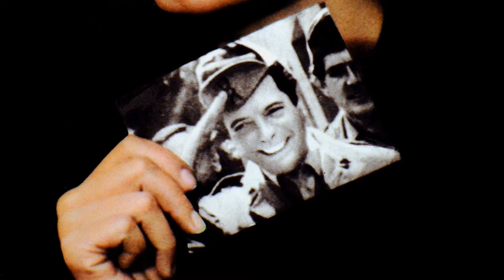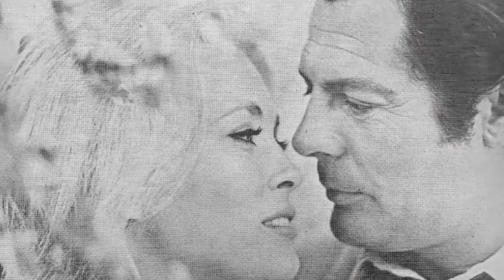Instagram Trends Suggest: Marcello Mastroianni Is Barely Known Among the Current Generation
Greetings, classic movie enthusiasts! 🎥 Today, we're diving deep into the dazzling world of Marcello Mastroianni, an unforgettable star of the silver screen. 🌟

Join me as we revisit Marcello Mastroianni's most iconic films, explore their impact on Hollywood's golden age, and uncover the fascinating anecdotes that have stood the test of time. 🌠

From heartfelt dramas to side-splitting comedies, Marcello Mastroianni's versatile talents have left a lasting impression on generations of moviegoers.

🎬 Lights, camera, and let's embark on a thrilling cinematic adventure with Marcello Mastroianni as our guide! ✨🎭
Filmography: